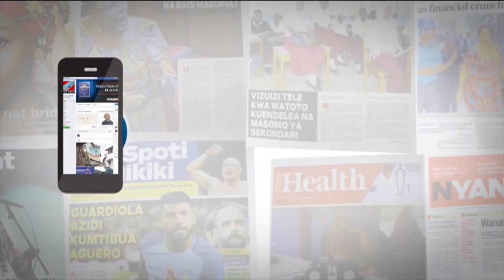NEEMA YA BOMBA LA MAFUTA YAKARIBIA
Waziri wa nishati, Dk. Merdad Kalemani amesema ujenzi wa mradi mkubwa wa bomba la mafuta kutoka Hoima Uganda hadi katika bandari ya Tanga utaanza rasmi mwezi May mwaka huu.